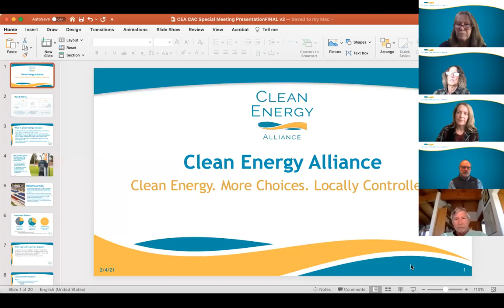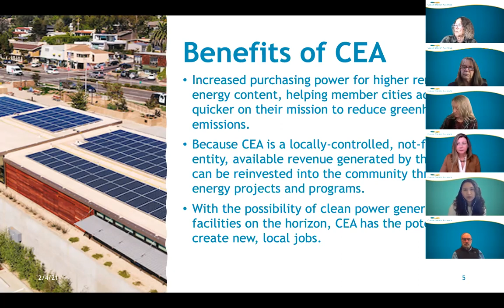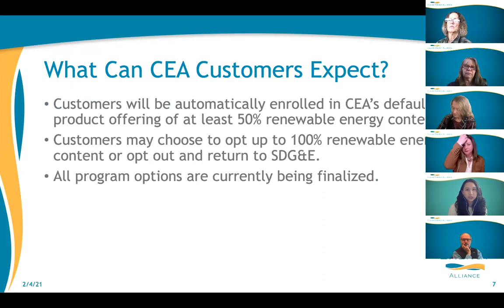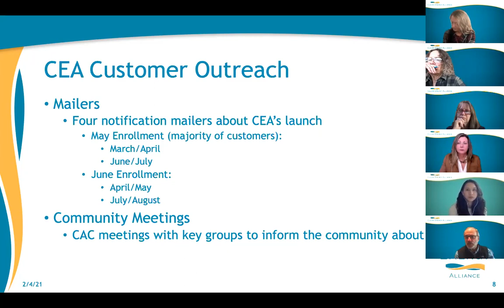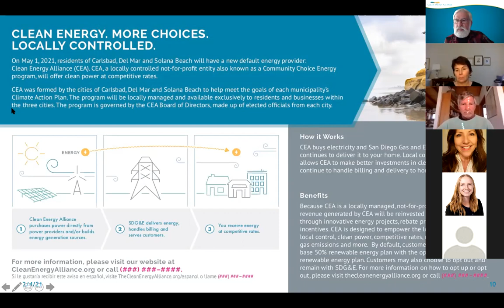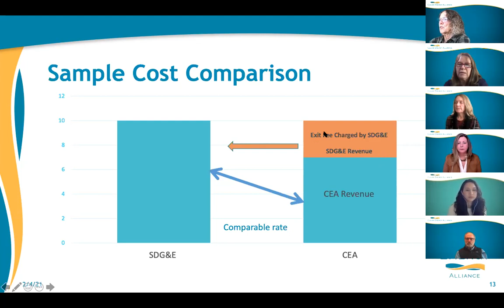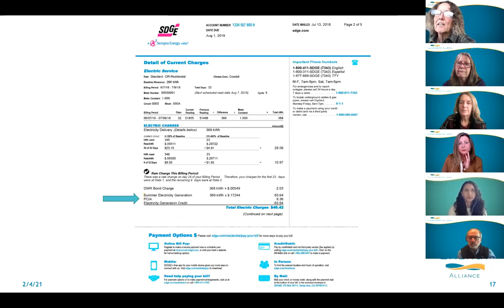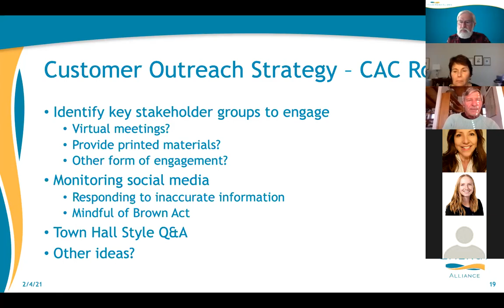Clean Energy Alliance Special Community Advisory Committee Meeting - 02/04/2021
CEA Community Advisory Committee Meeting - February 4, 2021 2 p.m.

To view the agenda, presentation and other documents from this meeting

You can participate in the meeting by e-mailing your comments to the Secretary at 1 hour prior to commencement of the meeting. If you desire to have your comment read into the record at the meeting, please indicate so in the first line of your e-mail and limit your e-mail to 500 words or less. These procedures shall remain in place during the period in which state or local health officials have imposed or recommended social distancing measures.